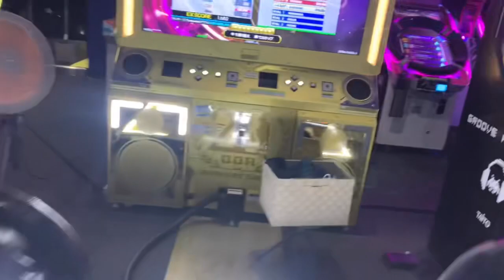【DDR A3】New Millennium [DDP-15] - AAA゜(996500)